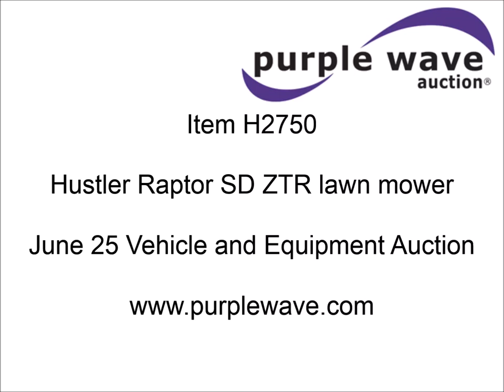Hustler Raptor SD ZTR lawn mower for sale | sold at auction June 25, 2014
Hustler Raptor SD ZTR lawn mower
13 hours on meter
60" cut
Kawasaki 24 HP gas engine
20x12.00-10 tires
Serial 14043401

It was located in Wakarusa, KS, and we sold it to the highest bidder for $3,630.